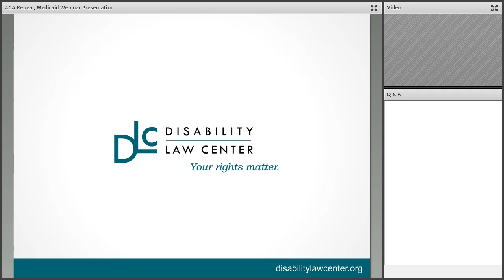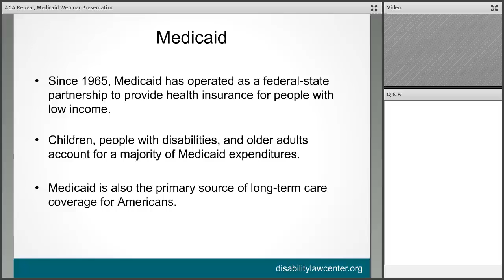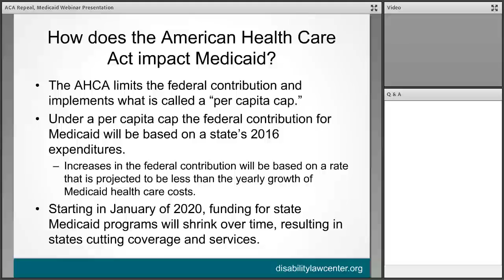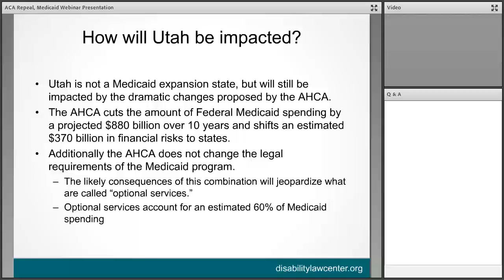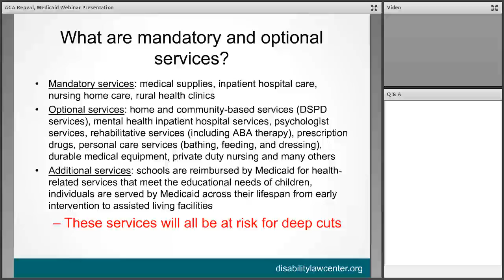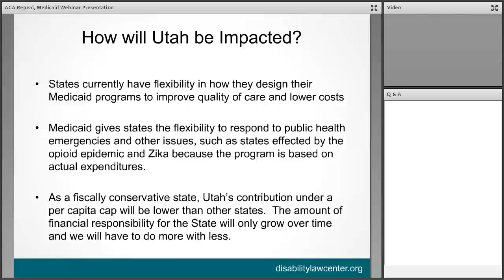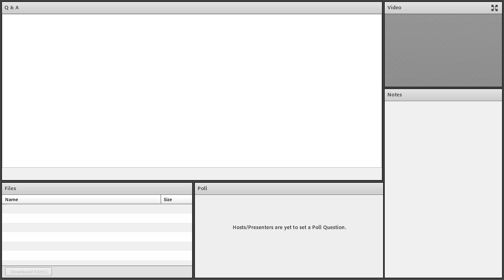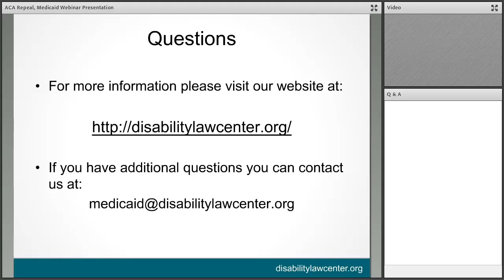Urgent Medicaid Cuts in the ACA Repeal Bill Devastating for Children, Older Adults and People with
DLC attorneys provide information on the American Health Care Act and it's devastating cuts to Medicaid.